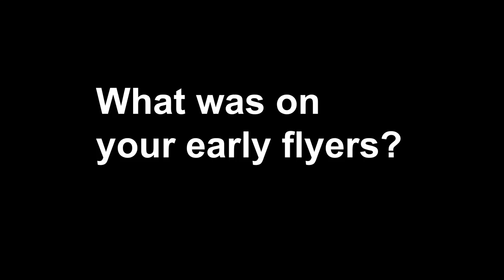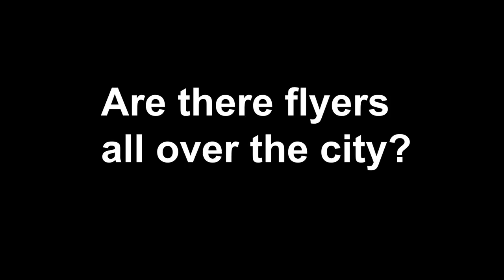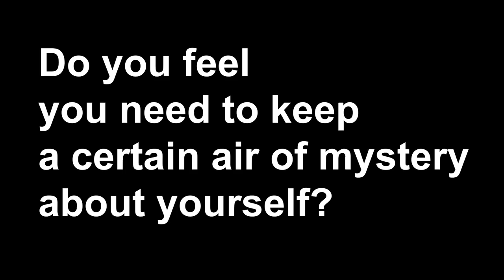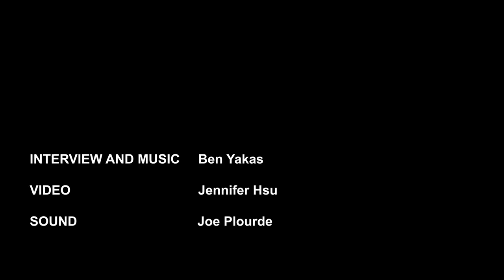Interview: Dan Smith Will Teach You Guitar